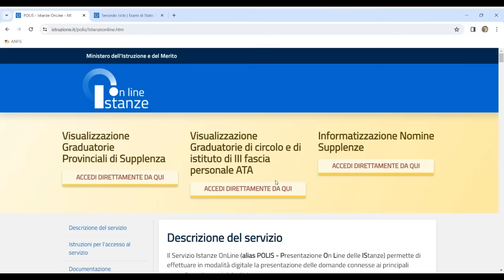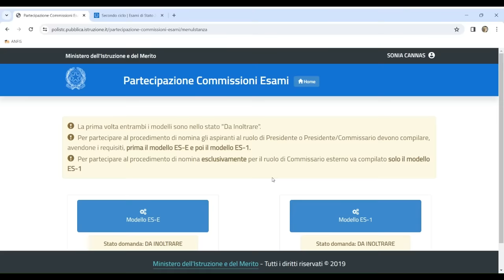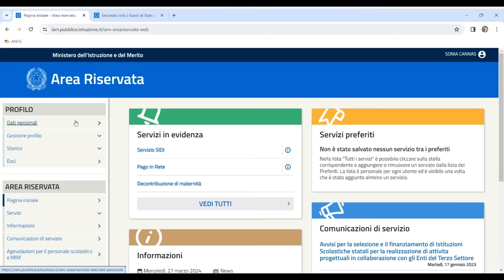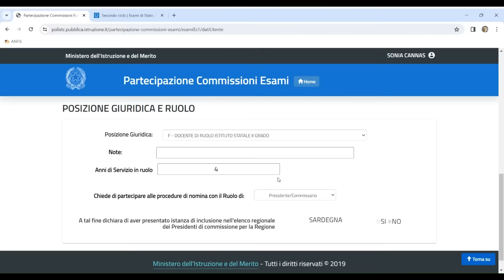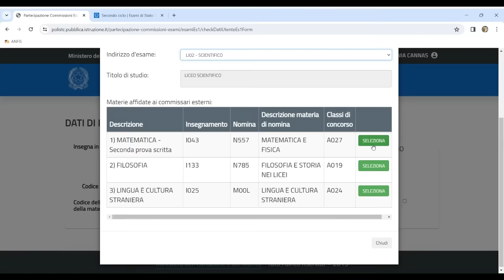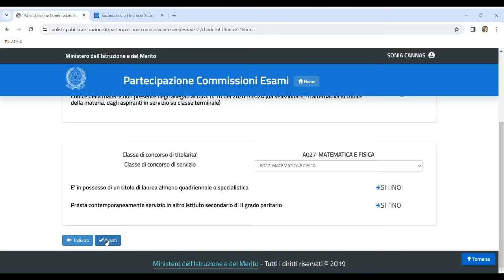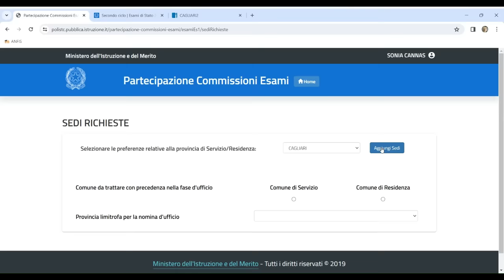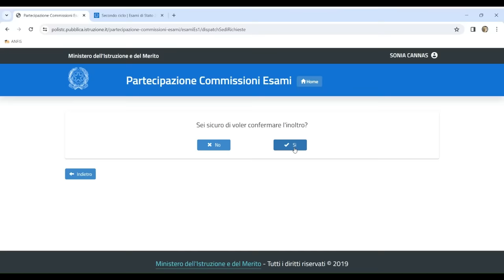Maturità, domanda commissari esterni: chi può e chi deve farla. Come fare istanza passo dopo passo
È stata pubblicata la circolare che disciplina la formazione delle commissioni dell’esame di Stato per l’anno scolastico 2023/2024. La sessione d’esame inizierà il 19 giugno 2024 con la prima prova scritta.

C’è tempo fino al 12 aprile per presentare le domande per diventare commissari o presidenti di commissione. Le domande possono essere presentate online tramite il sistema POLIS.

Ecco tutti i passaggi spiegati nella video guida a cura di Sonia Cannas, docente ed esperta in normativa scolastica.